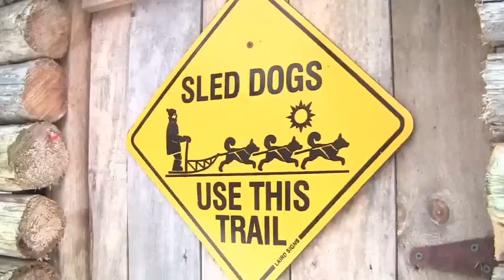Nordik Aventures Saison 2012